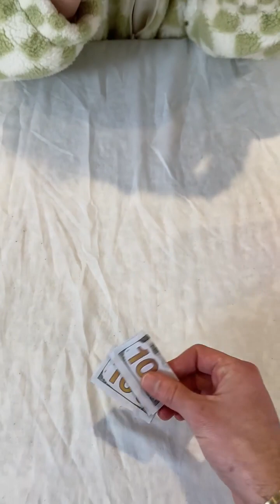Brain Battle: Cup Clash Memory Challenge - Who Will Reign Supreme?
Brain Battle: Cup Clash Memory Challenge!" In this adrenaline-pumping game, two competitors go head-to-head in a thrilling memory matching showdown. Watch as they test their cognitive skills and lightning-fast reflexes to uncover matching pairs hidden beneath a grid of cups. Who will have the sharpest memory and quickest fingers? Join us as we witness the intense rivalry and suspenseful moments that unfold in this epic cup clash. Get ready for an exhilarating competition that will keep you on the edge of your seat!